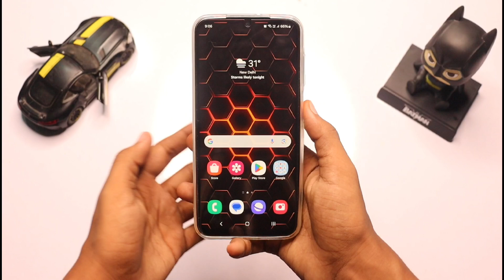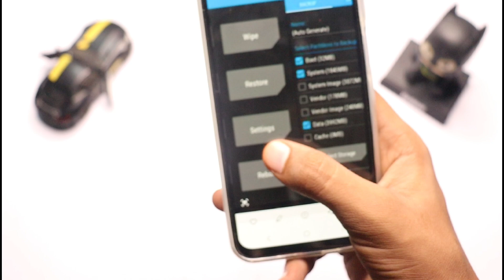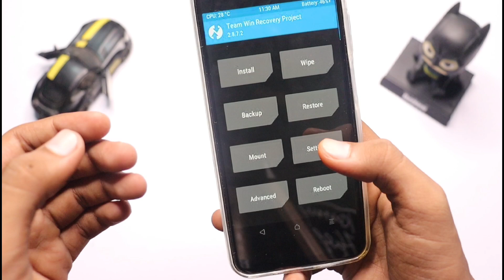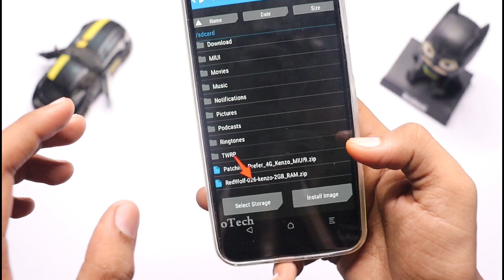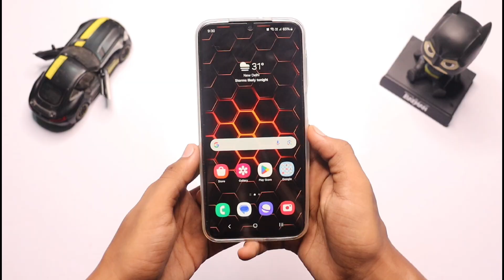Redmi Note 8 HyperOS Update Install Now | Without PC !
Hello Guy's Aaj Ki Iss Video Me Mene Bataya Hai Ki Kaise Aap Apne Redmi Note 8 Device Me HyperOS Update Install Kar Sakte Ho.

___________________ 🇮🇳 Jai Hind 🇮🇳 ______________